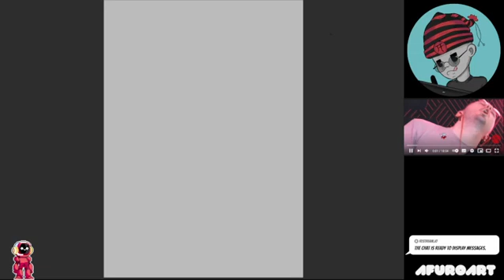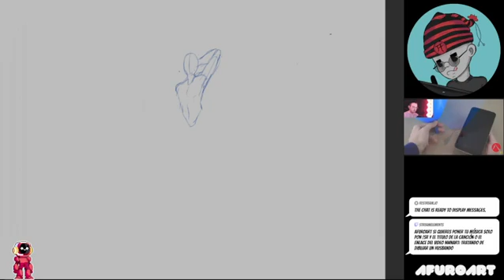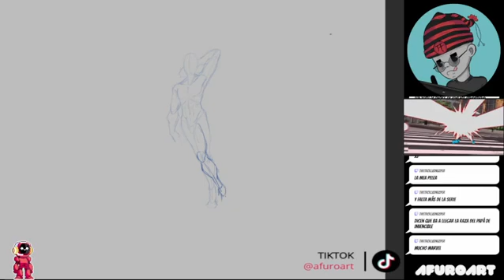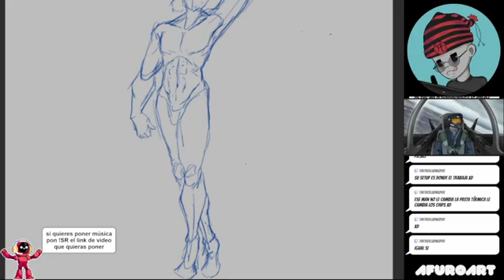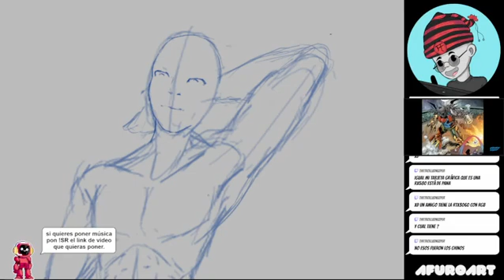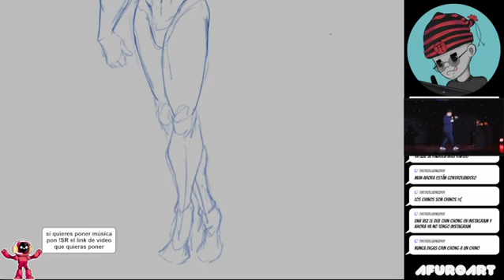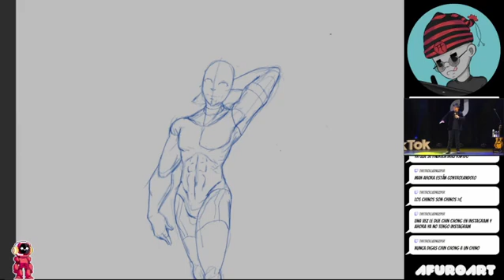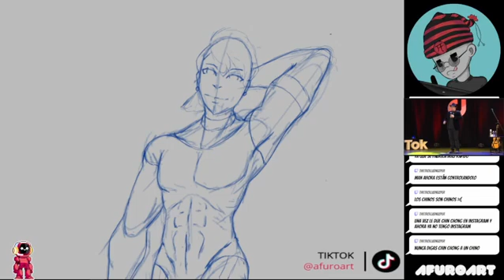Tratando de dibujar un husbando